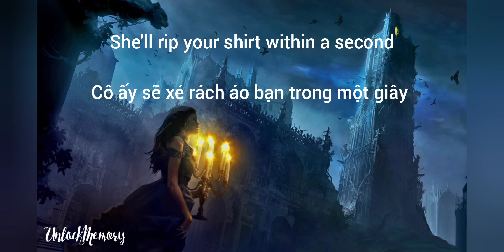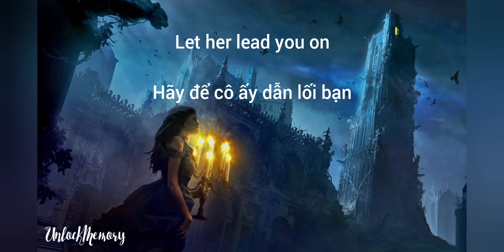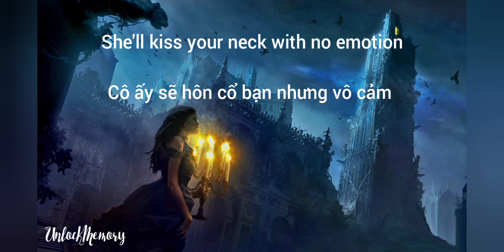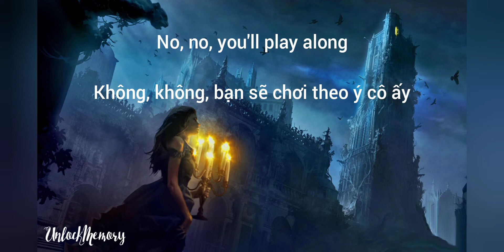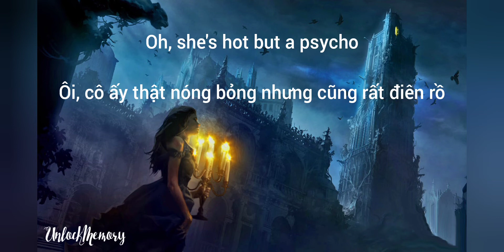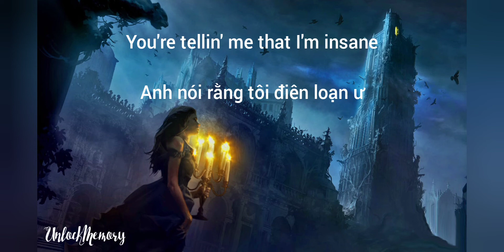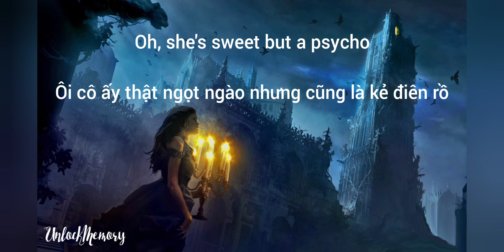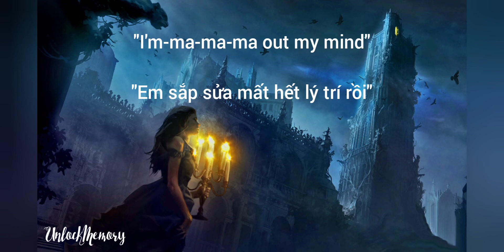[Vietsub lyrics] Sweet but Psycho - Ava Max